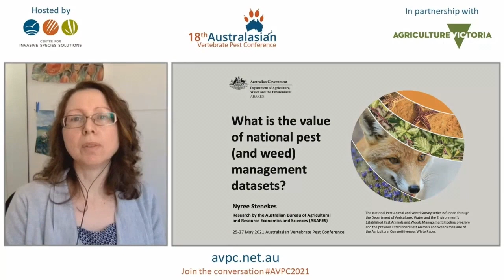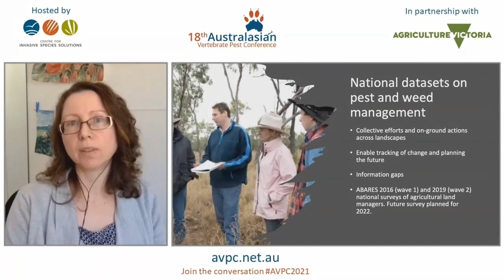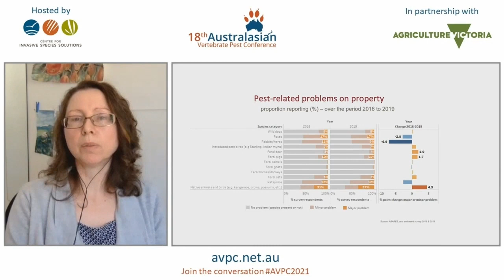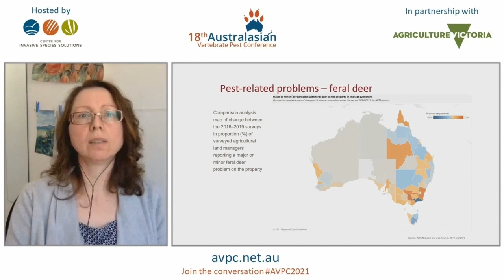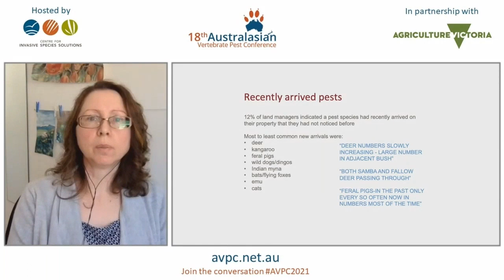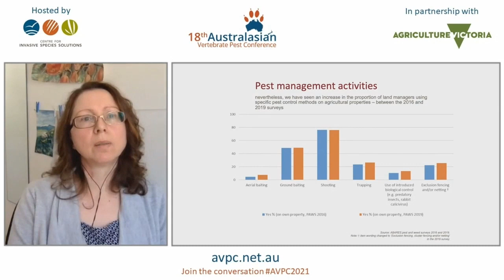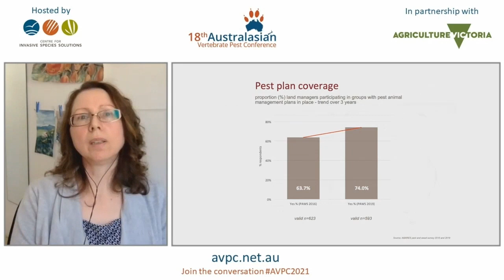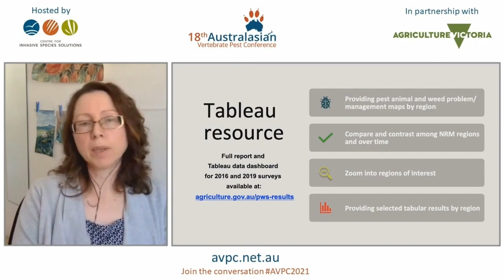Dr Nyree Stenekes | What is the value of national pest management datasets?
Pest animals pose serious management concerns in farming systems across Australia. To better understand this national problem, the Department of Agriculture commissioned ABARES in 2016 to collect a national dataset of landholders’ views on managing pest species, including wild dogs, rabbits, deer, pigs, cats amongst others. This was the largest single data collection ever run by ABARES, with responses from over 6000 landholders across 53 natural resource management regions in Australia.

The survey provided a national picture of the extent of pest species and weed problems: the impacts on production systems, the effort and cost landholders incur in managing pest animals and weeds on their land, and the types of control actions conducted by landholders and local management
groups.